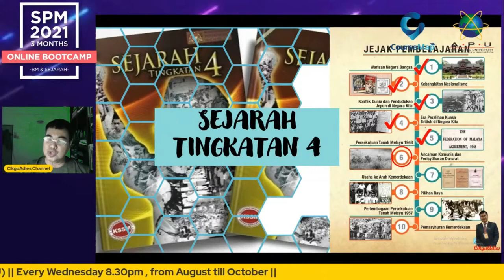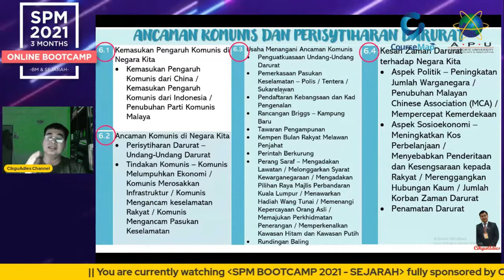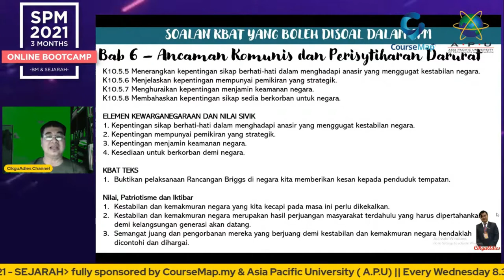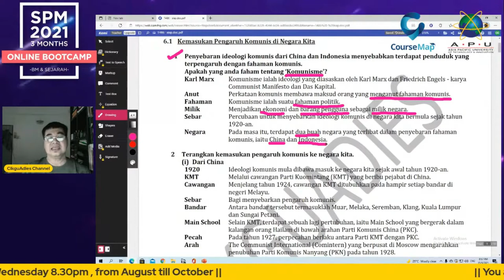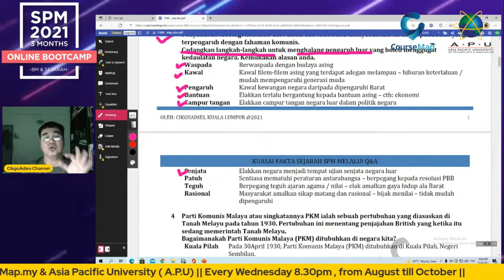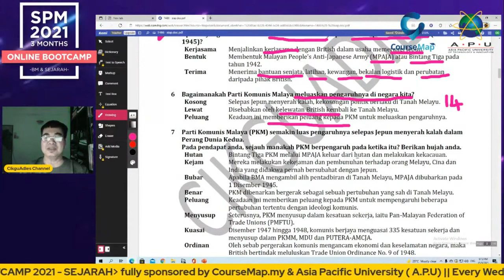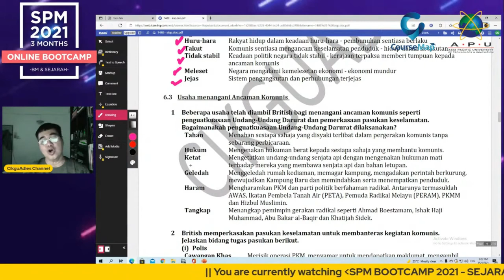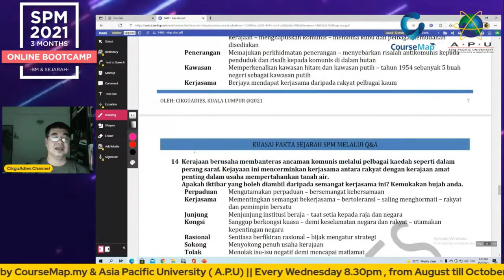KUASAI FAKTA SEJARAH SPM T4B6 KSSM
Jom pakat2 tengok video Sejarah Tingkatan 4 Bab 6 (KSSM) yang disampaikan oleh CikguAdies. Semoga dapat membantu calon-calon menguasai fakta dengan baik. TAJAAN: COURSEMAP & APU UNIIVERSITY.